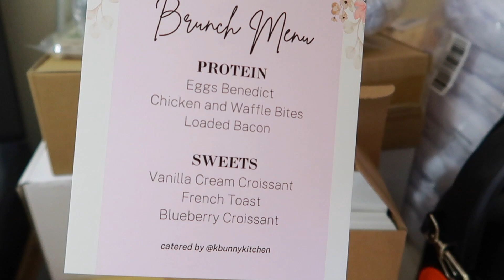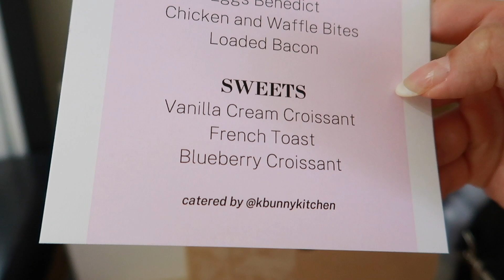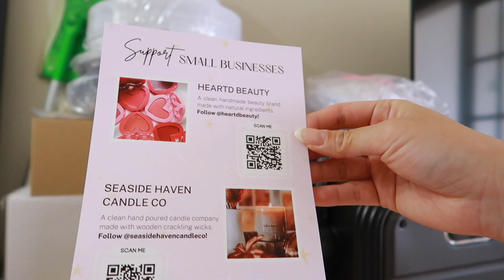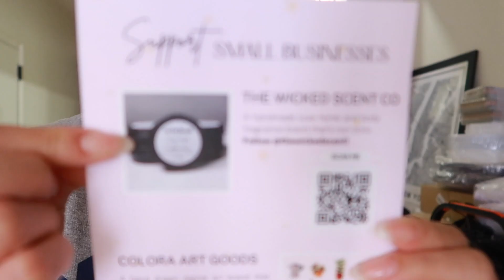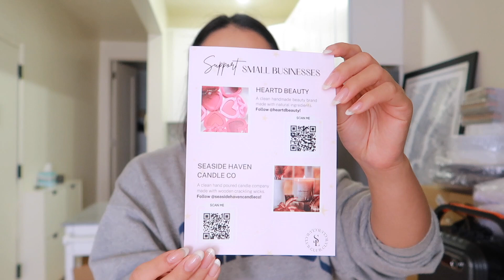VLOG: hosting a networking brunch, attending a fashion show + more!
I've been so excited to edit and upload this vlog because it's a crazy busy one!! I was beyond thrilled to attend my first fashion show during New York Fashion Week, it's been a dream for me to be invited! It was such a surreal experience and I saw SO many creators that I love and re-sparked my motivation to create content again!

I also hosted my first networking brunch the very next day! I'm so grateful that everything smoothly transitioned and both the fashion show and event were amazing! I loved being able to bring together a group of women who are also entrepreneurs! It was definitely an inspiring afternoon:)

CAMERA EQUIPMENT + AMAZON FAVES